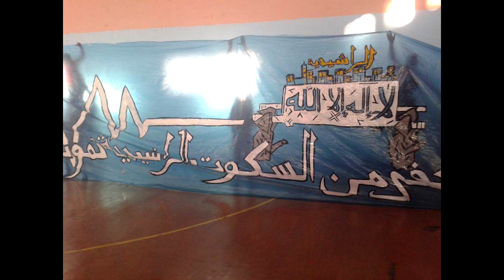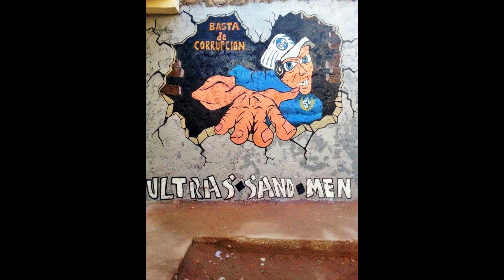Ultras Sand Men 12 New Chant (ya lfar9a t3ani) 2017